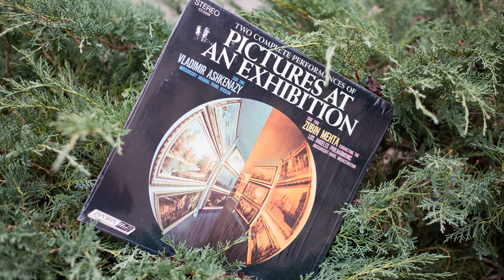Mussorgsky Pictures At An Exhibition Los Angeles Philharmonic Orchestra Zubin Mehta 1967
Recorded in Royce Hall, University of California, Los Angeles / Bells by Maas-Row Carillons.

This Side 2 of London Records ‎(CS 6559) vinyl LP was uploaded using a Garrard301 turntable, an OrtofonAS212 tonearm partnered to a BenzMicro H2 cartridge with a Music Reference RM5 mk3 (2 x Reflektor 6N23P-EV valves) phonostage, and a Tascam DR07mk2 digital recorder.